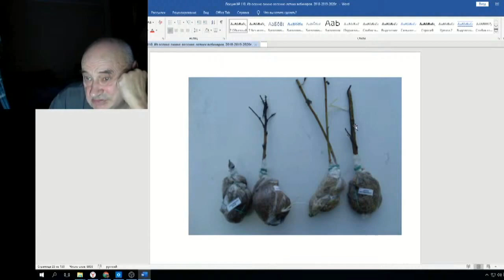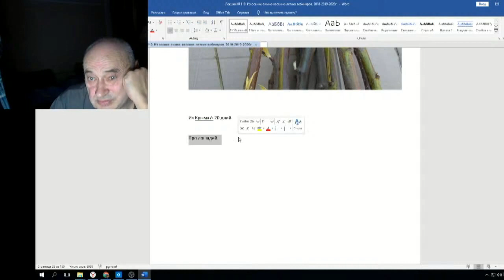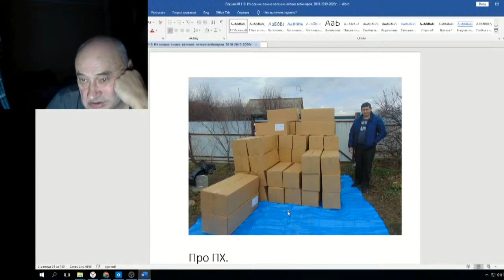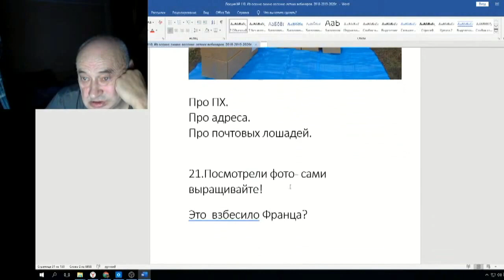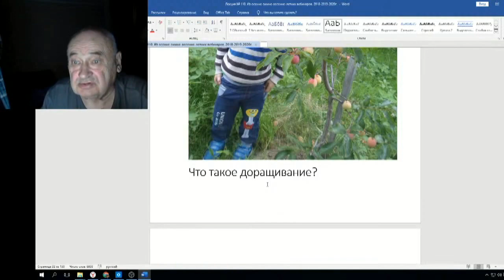Железов Валерий Вебинар 110 ч 1 Костлявая рука прошлого 3